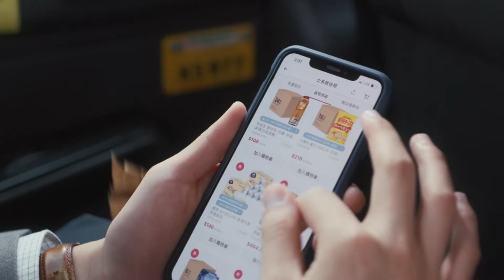【難以置筍...咁筍呀！】😱 不要問，只要買，就係咁筍！😱（13-15/5 限定優惠）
💰日韓零食滿$88照價88折*💰
！！！再送CENTURY-W-H 香脆豆-什錦果仁(獨立包裝) 12GX6 (價值: $12)^！！！

😎士多就係筍！筍貨就是多到你唔信！

*只限 13-15/5
*優惠受條款及細則約束，售完即止。價錢以士多網站為準。
^贈品數量有限，送完即止。
士多筍貨就是多，日日上士多掃筍貨，最筍就係你！
立即下載士多APP緊貼最新優惠情報！